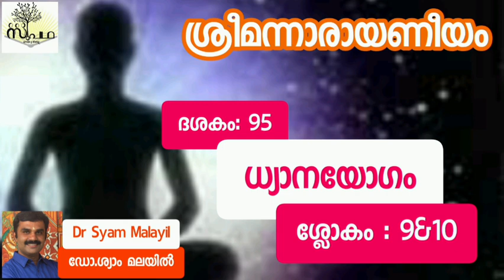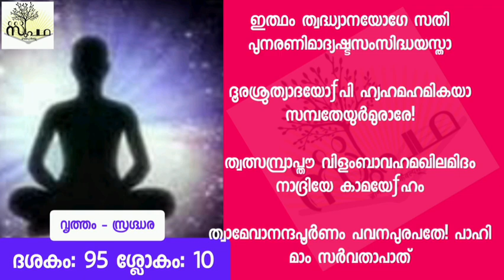നാരായണീയം/ദശകം95/ ധ്യാനയോഗം/ ശ്ലോകം9&10/Narayaneeyam/ Dasaka 95/Sloka 9&10/Supatha/ DrSyamMalayil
Copyright Reserved**

ഇന്നത്തെ പാഠഭാഗം
നാരായണീയം
ദശകം 95
ധ്യാനയോഗം

വൃത്തം - സ്രഗ്ദ്ധര

**Copyright -:
All the content published in this channel is protected under copyright law and should not be used or reproduced in full or part , without creator's
( Dr. Syam Malayil alias

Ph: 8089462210